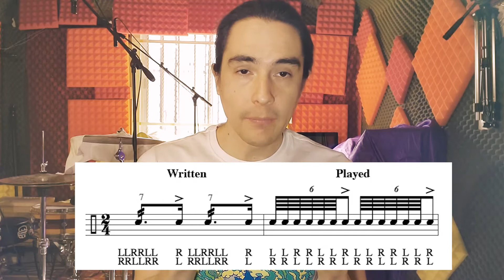Rudimento, Roll (abierto-cerrado), Break, Ostinato: Definiciones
Rudimento, Roll (abierto-cerrado), Break, Ostinato: Definiciones, de la forma más simple para empezar a estar en el mismo canal en términos de definiciones y disipar todas las dudas que pueda haber por ahí. Un video muy pedido en cuanto a definiciones, si quieres alguna otra, deja en comentarios que faltó decir aquí!

SAMPLES de baterías, platillos y percusiones de Gama ALTA para samplepads y baterías electrónicas